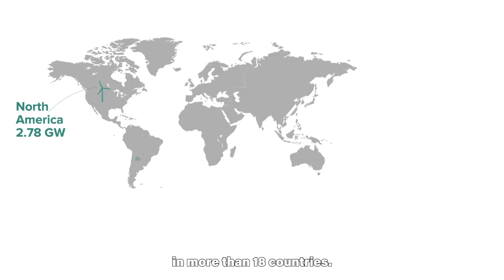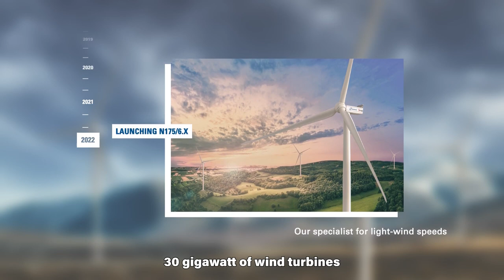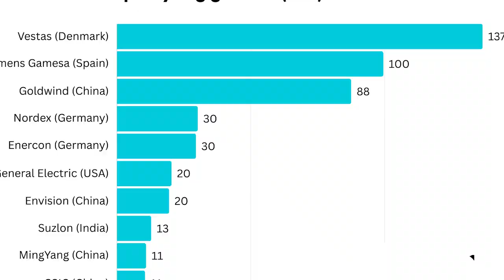Top 10 Largest Wind Turbine Manufacturers in the world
Wind energy has rapidly emerged as a key player in the global transition towards renewable and sustainable energy sources. As the world grapples with the need to reduce carbon emissions and combat climate change, wind turbines have become a symbol of clean energy generation. Among the countless manufacturers in the wind turbine industry, ten companies stand out as leaders, shaping the landscape of wind power. In this video, we will explore the top 10 large wind turbine manufacturers in the world, delving into their origins, their contributions to the renewable energy sector, and their most successful and iconic products. With each company, we will uncover the vital role they play in driving the development of renewable energy worldwide.